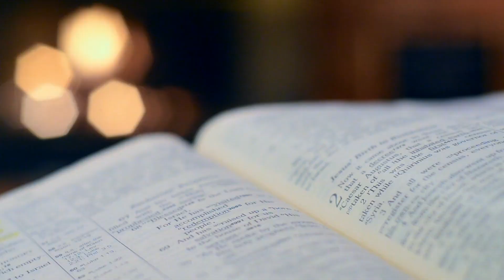SDA SERMONS: True or Fake (Bible Inspiration)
Psalm 119:105
Your word is a lamp to my feet
And a light to my path.

Matthew 16:1-4
Then the Pharisees and Sadducees came, and testing Him asked that He would show them a sign from heaven. 2 He answered and said to them, “When it is evening you say, ‘It will be fair weather, for the sky is red’; 3 and in the morning, ‘It will be foul weather today, for the sky is red and threatening.’ Hypocrites! You know how to discern the face of the sky, but you cannot discern the signs of the times. 4 A wicked and adulterous generation seeks after a sign, and no sign shall be given to it except the sign of the prophet Jonah.” And He left them and departed.

1 Corinthians 1:18-24
18 For the message of the cross is foolishness to those who are perishing, but to us who are being saved it is the power of God. 19 For it is written:
“I will destroy the wisdom of the wise,
And bring to nothing the understanding of the prudent.”
20 Where is the wise? Where is the scribe? Where is the disputer of this age? Has not God made foolish the wisdom of this world? 21 For since, in the wisdom of God, the world through wisdom did not know God, it pleased God through the foolishness of the message preached to save those who believe. 22 For Jews request a sign, and Greeks seek after wisdom; 23 but we preach Christ crucified, to the Jews a stumbling block and to the Greeks foolishness, 24 but to those who are called, both Jews and Greeks, Christ the power of God and the wisdom of God. 25 Because the foolishness of God is wiser than men, and the weakness of God is stronger than men.

2 Peter 1:16-21
16 For we did not follow cunningly devised fables when we made known to you the power and coming of our Lord Jesus Christ, but were eyewitnesses of His majesty. 17 For He received from God the Father honor and glory when such a voice came to Him from the Excellent Glory: “This is My beloved Son, in whom I am well pleased.” 18 And we heard this voice which came from heaven when we were with Him on the holy mountain.
19 And so we have the prophetic word confirmed, which you do well to heed as a light that shines in a dark place, until the day dawns and the morning star rises in your hearts; 20 knowing this first, that no prophecy of Scripture is of any private interpretation, 21 for prophecy never came by the will of man, but holy men of God spoke as they were moved by the Holy Spirit.

1 John 4:1-2
Beloved, do not believe every spirit, but test the spirits, whether they are of God; because many false prophets have gone out into the world. 2 By this you know the Spirit of God: Every spirit that confesses that Jesus Christ has come in the flesh is of God, 3 and every spirit that does not confess that Jesus Christ has come in the flesh is not of God. And this is the spirit of the Antichrist, which you have heard was coming, and is now already in the world.

Isaiah 8:20
To the law and to the testimony! If they do not speak according to this word, it is because there is no light in them.

2 Timothy 3:16-17
16 All Scripture is given by inspiration of God, and is profitable for doctrine, for reproof, for correction, for instruction in righteousness, 17 that the man of God may be complete, thoroughly equipped for every good work.